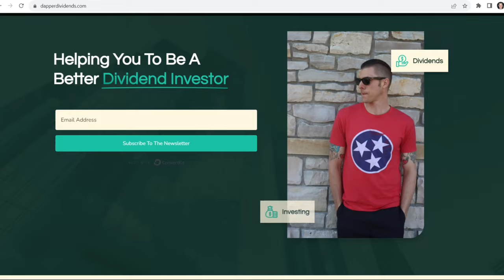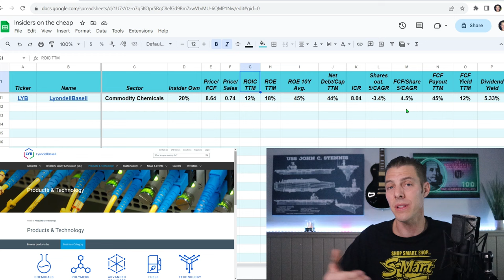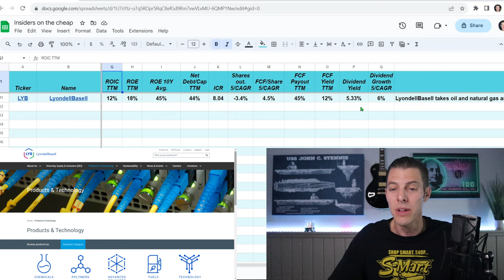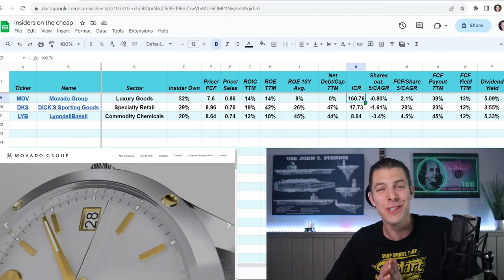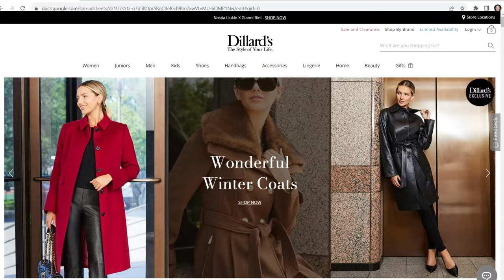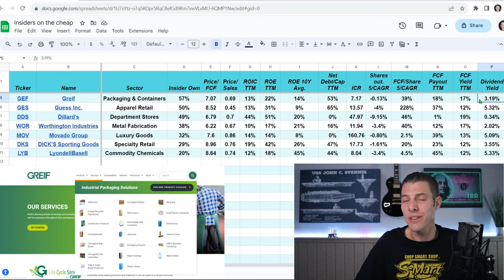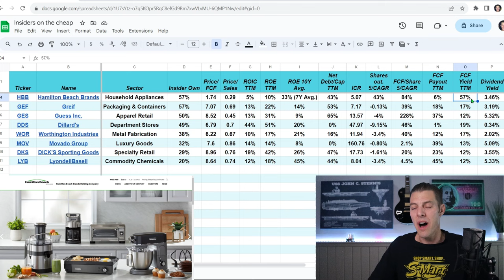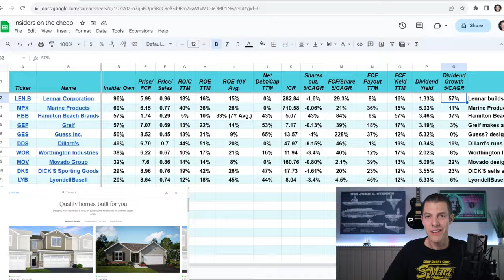⚠️10 CHEAP Insider Dividend Stocks!⚠️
In this video, we'll cover 10 DIVIDEND stocks with high insider ownership that are currently UNDERVALUED and have a price to sales of less than 1.

Timestamps:
00:00 Intro
02:03 Dividend Stock #10
04:51 Dividend Stock #9
05:29 Dividend Stock #8
06:15 Dividend Stock #7
06:49 Dividend Stock #6
07:49 Dividend Stock #5
08:38 Dividend Stock #4
09:26 Dividend Stock #3
10:33 Dividend Stock #2
11:20 Dividend Stock #1